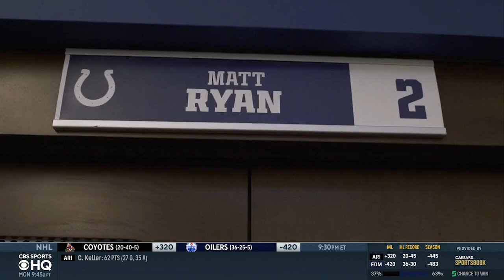Frank Reich explains when Colts knew they were moving on from Carson Wentz, wanted Matt Ryan | CB…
Hear from Colts coach Frank Reich live from the NFL Owner's Meetings.